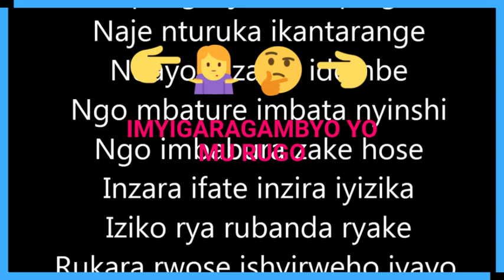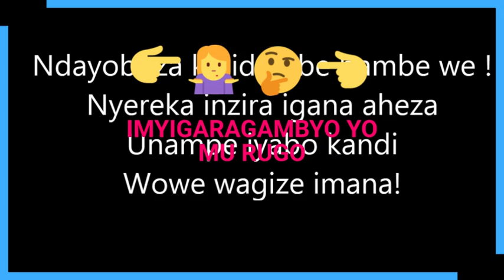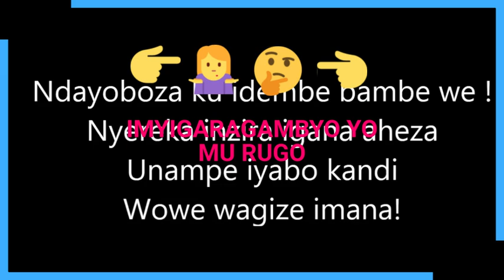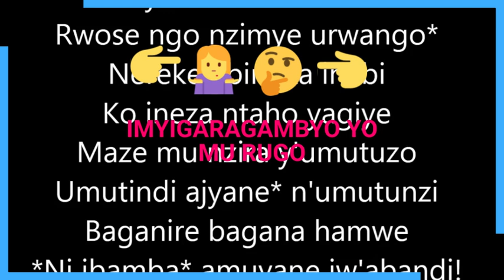IMYIGARAGAMBYO YO MU RUGO NGO NAYO NI IMWE MU NZIRA ZAKURAHO SHITANI MU RWANDA?